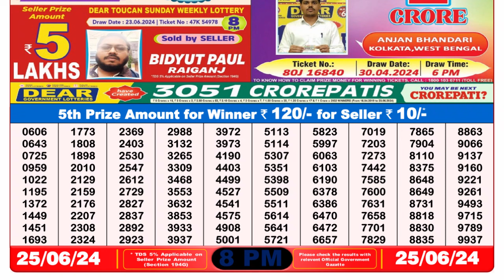🔴 Lottery Sambad Live 08:00pm 25/06/24 Evening Nagaland State Dear Lottery Result Pdf Download